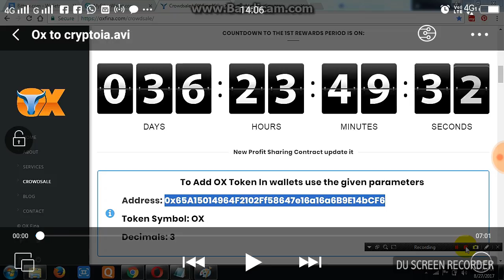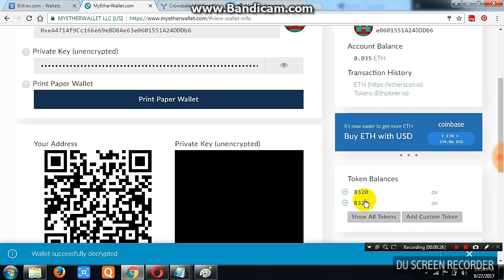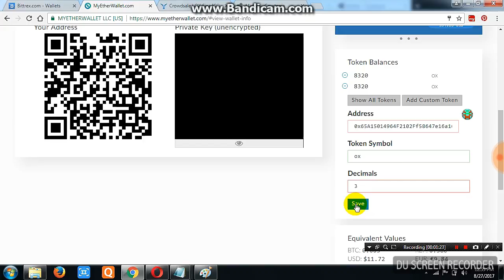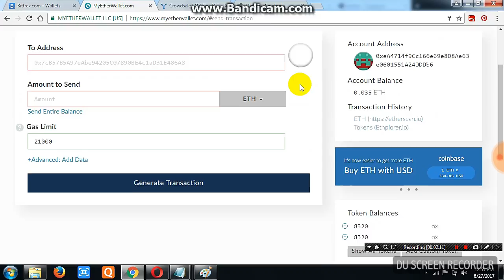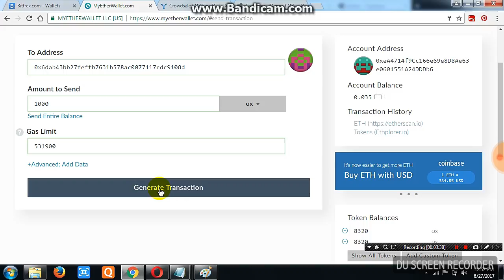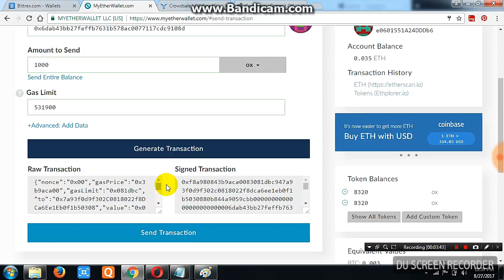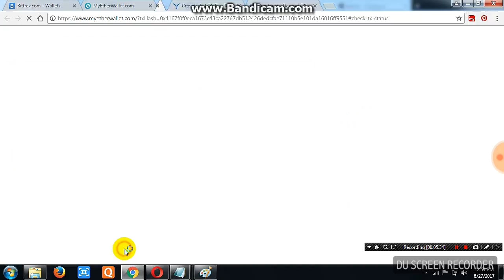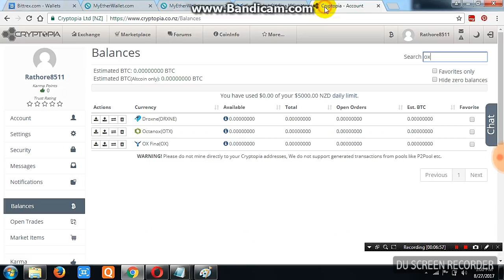How to Send Oxfina Token From Myetherwallet to Cryptopia Exchange for Trading in Hindi Part-( II )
Send Oxfina to Cryptopia Exchange for Trading/Selling/Get BTC/Hold Oxfina Soon INR bitsdigit exchange Coming, Wait for Trading of OxFina when Rate is 7 Rupees then Sell only